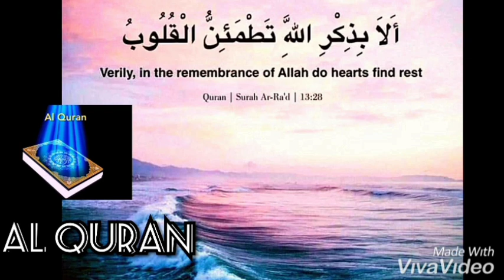RUQYAH TO BURN LOVER JINN / AASHIQ JINN / ZINNA TYPE JINN.